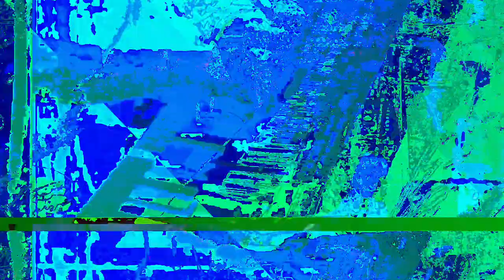[EPILEPSY WARNING] Movie 23 05 20 22h31m51s